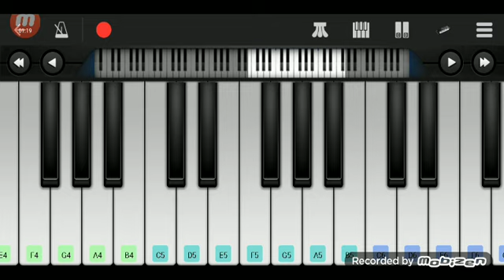મારી નઈ તો કોઈની નઈ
Best_of_Jignesh_Kaviraj_Hit_Songs_-

piano tutorial